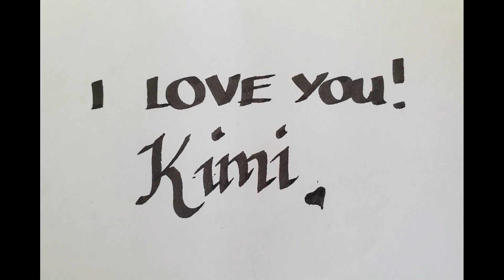MIKEgyver 2020 birthday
Happy Birthday, "MIKEgyver",  the man who can do everything! You built me a house from the ground up with your bare hands and engineering talent. I dedicate this video to you. Enjoy my rapping skeels as I add my flare to MC Hammer, Mike's Hammer, Go Hammer and the rest can go and play.  I love you!
Kimi